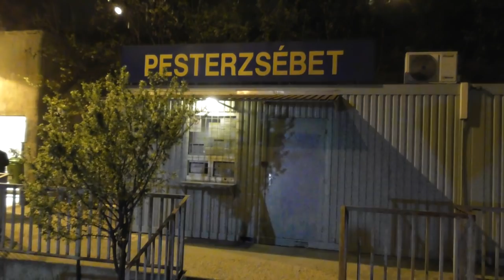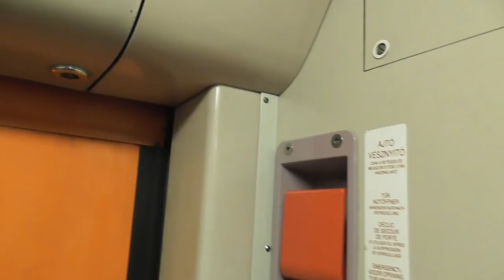2019.04.05 Utazás a Samuval fővizsga előtt Pesterzsébet-Keleti között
Fővizsga miatt több hónapra kiesik a forgalomból az egyetlen egységes Samu motorvonat, így hát gyorsan utaztam rajta egy kört a Keleti felé. Menet közben végigjártam a szerelvényt és videóztam  elejétől a végéig. Intercity helyett már régóta normál személyvonat közlekedett a 150-es vonalon.